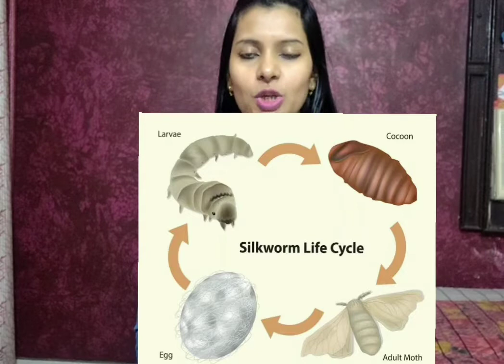Rhyme 119 | Silkworm | Rhyme for Kids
In this rhyme of the series, let's get to know about a SILKWORM!